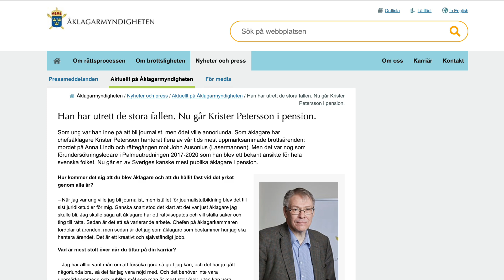Nu går Palmeåklagare Krister Petersson i pension: ”Vill vara på rätt sida” | Palmemordet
Tack så mycket till er som har swishat!
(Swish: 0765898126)